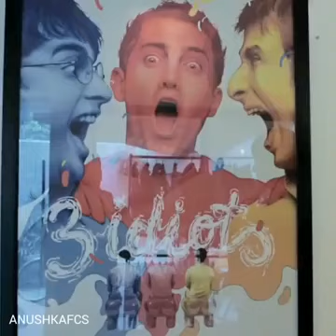Amir khan and raj kmr hirani waching Anushka sharma's audition.You never seen before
Start your film career  in our home Production.Become an actor,singer,director,producer,Screenplay Writer,Editor, cameramen,Film Maker.

Sillyabus.
1.face and voice exercise with mirror
2.Definition of art
3.Kinds of arts
4.Definition of acting
5.Kinds of acting
a) angik b) vachik c)aharya d)satvik
6.Ang sancalan.(Circulation of body-part)
7.Kinds of ang sanchalan
8.Definition of expressions (bhav)
9.Kinds of bhav(expressions)
a)Sthayee bhav b)Vibhav c)Anubhav d)Sanchari bhav
10.Bhav-haav-hela
11.Ras
12.Kinds of ras
13.Voice variation
14.Time management
15.Camera sense
16.Dialogue delivery
17.Action-reaction
18.Mime
19.Story building
20.Characterization
21.5w
22.imagination
23. satanislavasky and bharatmuni
24.stanislavasky's sycotechnic.
25.how to make career in film industry
Syllabus for bollywood dance
1.Origin of dance
2.Definition of dance
3.Kinds of dances
4. basic 100 step (western)
5.basic 50 step(folk)
6.Rytham
7.lipsing
8.Synchronization of body part
9.co-ordination of step
10.Stamina & Total fitness
11.choreographed song
Call for aply to-Ms.Leena or Mr. Gazi Khan (Guruji) -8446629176 / 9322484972 Adress:Gurushraddha film production and institute.Flat No.002,Viraj apartment.Gala Shirdi ngr, Achole Road,near canara bank atm. Nalasopara (east) mumbai.